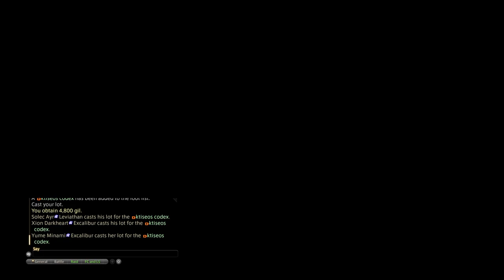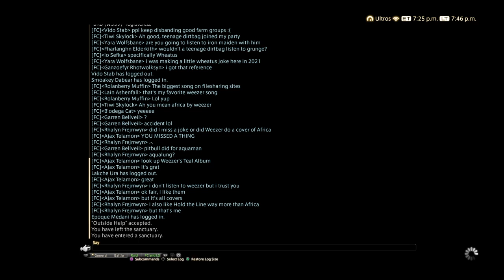FFXIV Endwalker MSQ (Part 10): 67 Dungeon, Instance Fight, Sharlyan